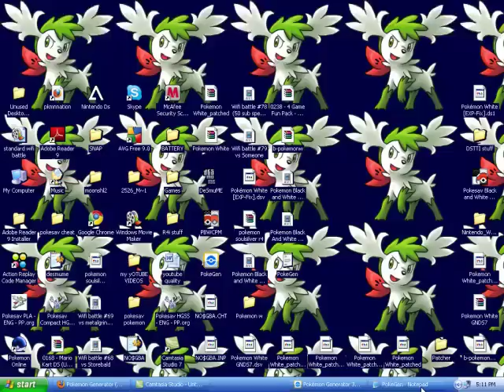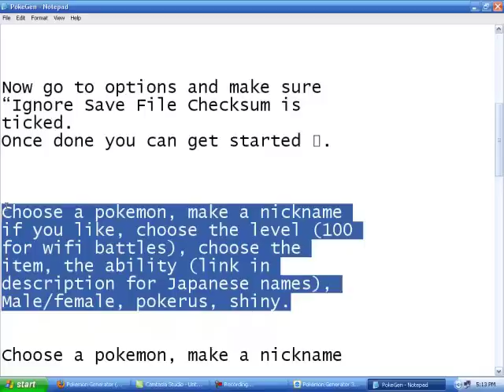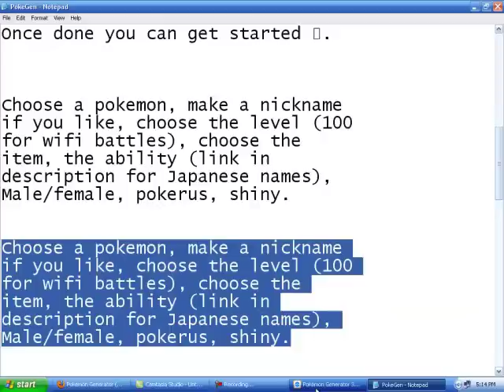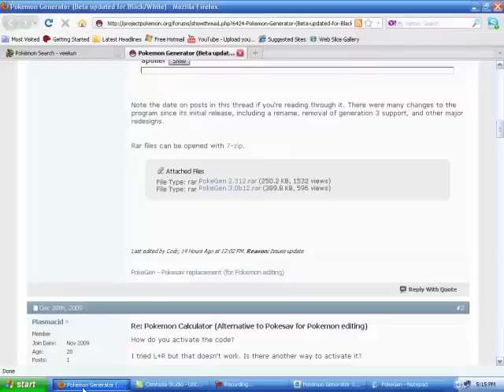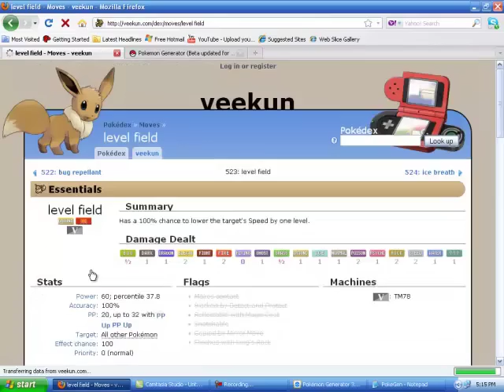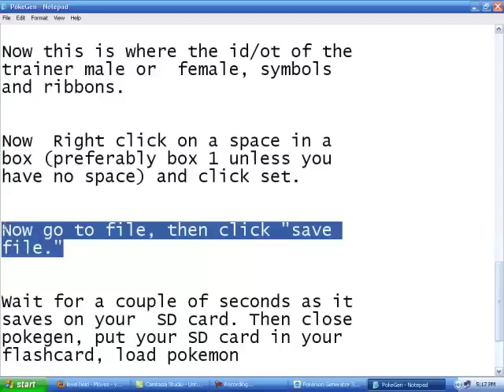How to use Pokegen For Pokemon Black and White For FlashCards.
* I do not own pokegen or the site veekun. Credits to the makers who made pokegen and the people who own the site.*